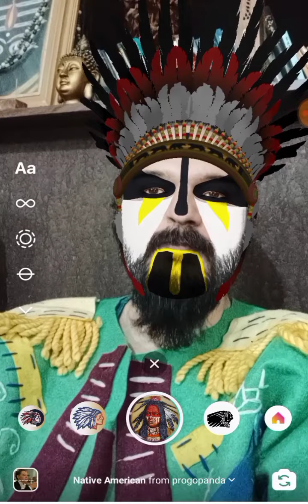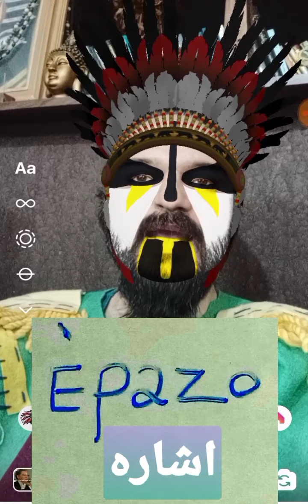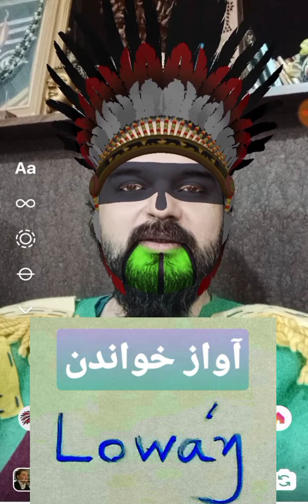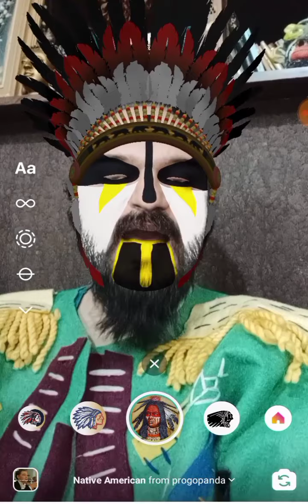آموزش زبان سرخپوستان لاکوتا اوگلالاسو_جلسه۲_سام سرابی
برای شرکت در کلاسهای آنلاین و تصویری زبانهای باستانی و زبانهای دیگر و شرکت در کلاس عرفان و زبان سرخپوستان لاکوتا اوگلالاسو تماس بگیرید.